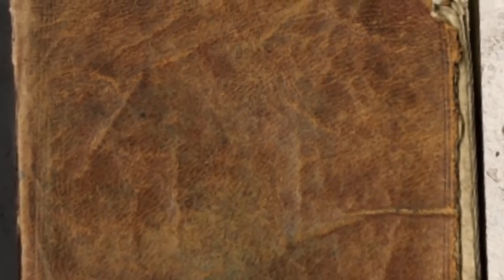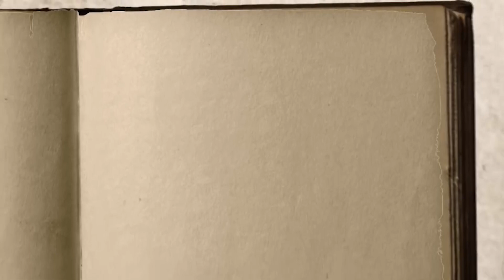WATU WANAAMINI ISHARA KULIKO KRISTO - ASKOFU MBILU KKT DAYOSISI YA KASKAZINI MASHARIKI